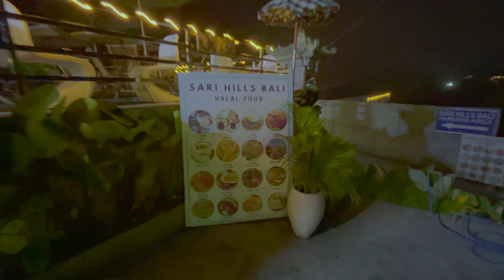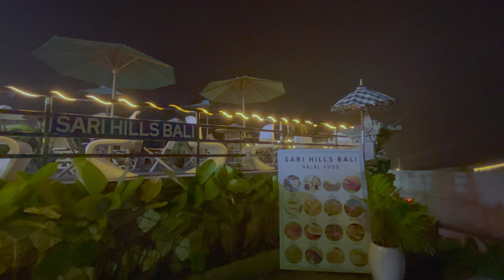Vlog#29 | KINTAMANI DI MALAM HARI🌓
Ay'gaissssssss... thank u udah nonton video kami!!

Masih di edisi explore Kintamani, video ini adalah suasana desa Kintamani di malam hari. Tidak banyak hal yang bisa dilakukan pada malam hari, tetapi kalian bisa santai-santai menikmati sejuknya udara Kintamani sembari memakan bakso dipinggir jalan.

Tunggu video kami selanjutnya yah!